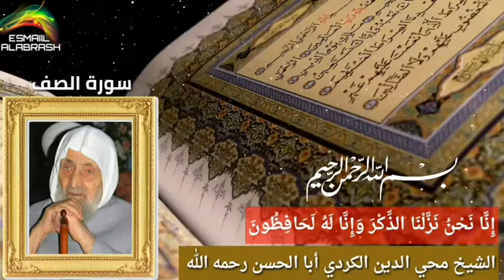٦١ سورة الصف برواية حفص عن عاصم بقصرالمنفصل للشيخ أبا الحسن محي الدين الكردي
سورة الصف برواية حفص عن عاصم بقصرالمنفصل للشيخ أبا الحسن محي الدين الكردي
Surah Al-Saff narrated by Hafs on the authority of Asim in Qasr Al-Munfasel by Sheikh Aba Al-Hassan Mohiuddin Al-Kurdi